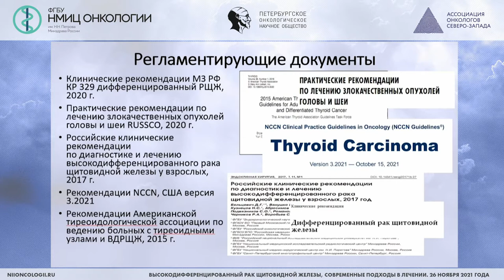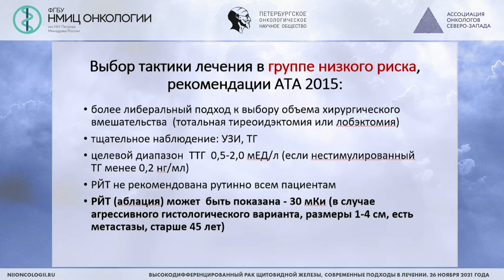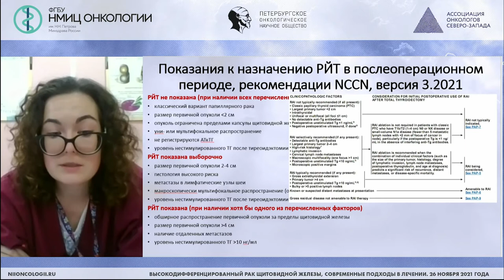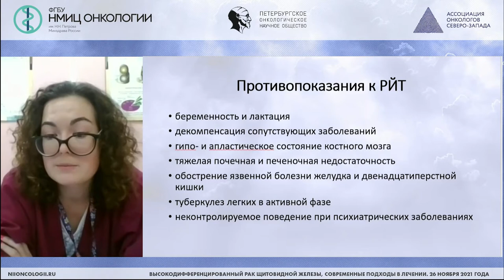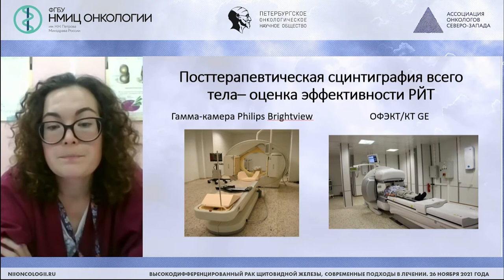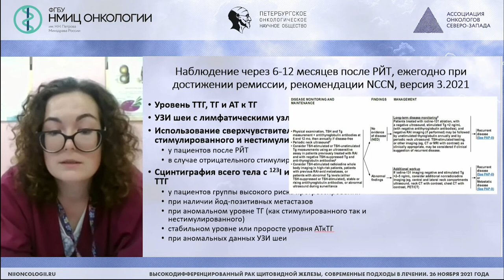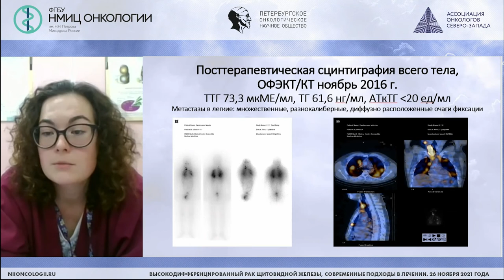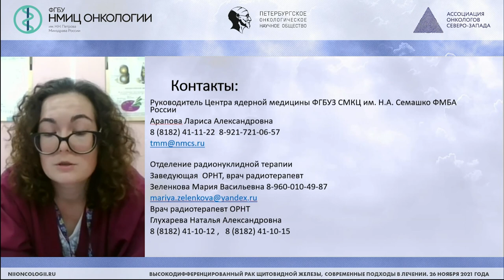Радиойодтерапия пациентов с дифференцированным раком щитовидной железы у взрослых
Зеленкова Мария Васильевна – заведующий отделением радионуклидной терапии Центра ядерной медицины, врач-радиотерапевт СМКЦ им. Н.А. Семашко ФМБА России, г. Архангельск

Вебинар «Высокодифференцированный рак щитовидной железы, современные подходы в лечении»